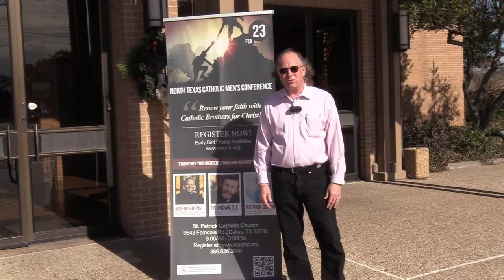CBFC Leader Matt Curry Invites You to Attend the 2019 Spring North Texas Catholic Men's Conference